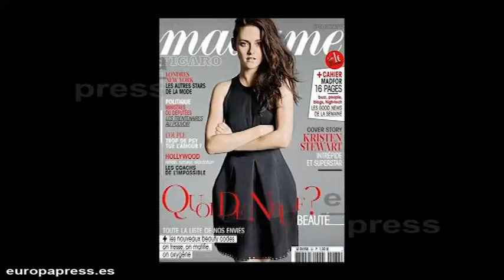Kristen Stewart está muy segura de sí misma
Cada gesto, cada nueva palabra que pronuncia es minuciosamente analizada por miles de periodistas y fans que intentan descubrir más detalles de su estado anímico tras su supuesta separación de Robert Pattinson por serle infiel con otro hombre.